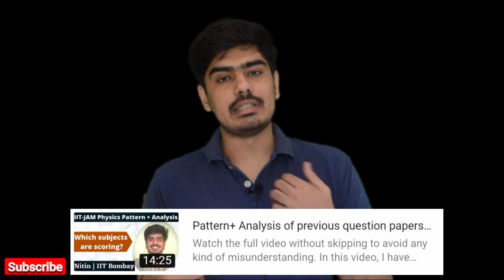Is coaching must for IIT-JAM? How to prepare for IIT JAM/TIFR/JEST without coaching?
This video is for 1st and 2nd year students.
In this video, I have shared my opinion on coaching for IIT JAM, so if you want to prepare for IIT JAM, TIFR, JEST, and currently in 1st or 3rd semester then this video is beneficial for you. You should watch it.
, if you are preparing for IIT-JAM Physics.

For Basics:
HC Verma(Vol 1), Price- Rs.370
HC Verma(Vol 2), Price- Rs. 389
Combo HC Verma(Vol 1&2), Price- Rs.759

Thanks,
Physics Insight